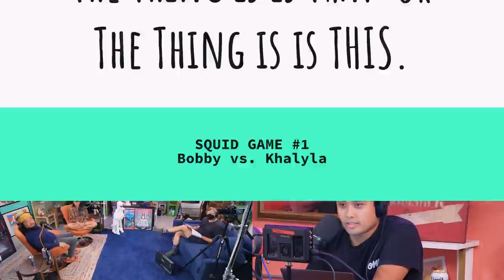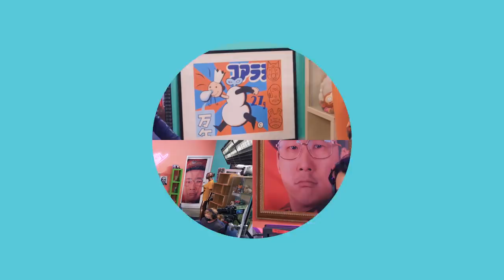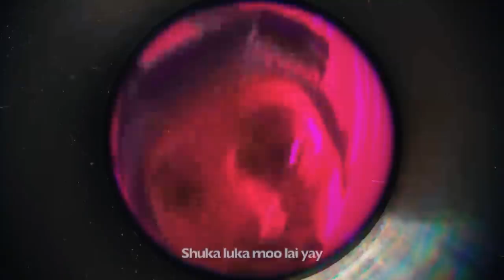Bobby's 80 Billboards | TigerBelly 317 w/ Bobby Lee & Khalyla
Follow Jack Champ who sang this week's outro song!

You can send Unhelpful Advice questions to: adviceunhelpful(at)gmail.com to get your question on a Bobby Lee Podcast.

Mail
TigerBelly
1626 N. Wilcox Ave. # 161

TigerBelly is a no-holds-barred arena for half truths, social no-nos, and animal behavior-featuring comedian Bobby Lee and his best friend Khalyla. Every Thursday.